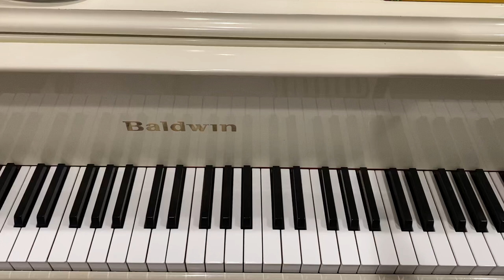arr. Fred Kern - All the Pretty Little Horses - from Hal Leonard Adult Piano Method, Book 2 - Prep B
RCM Piano Prep B - 2022 syllabus